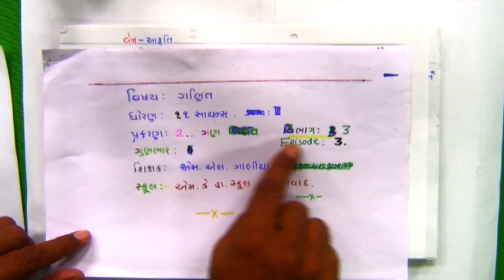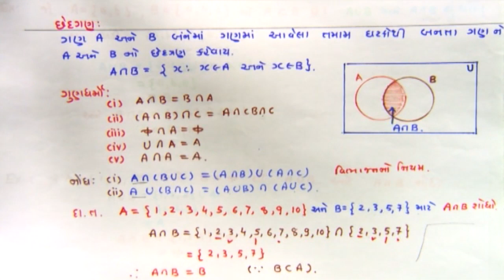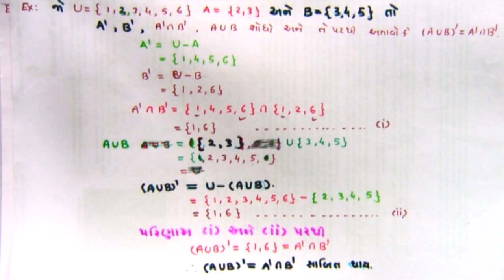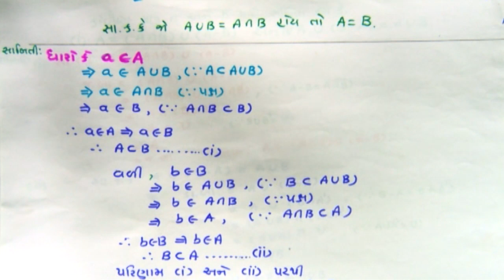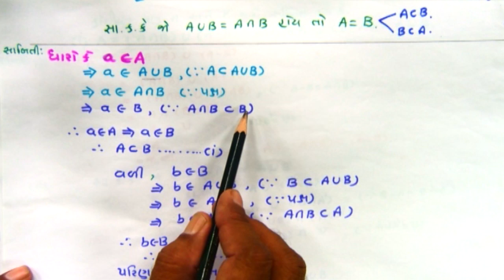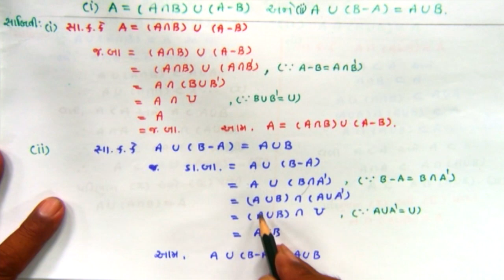Std 11 Maths 03 08 2021